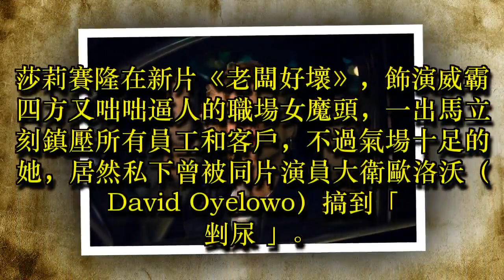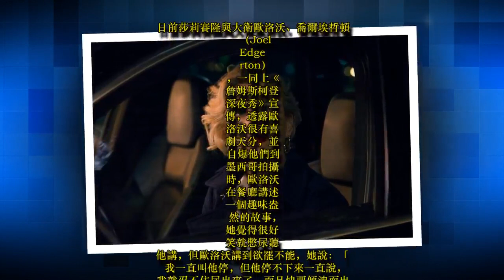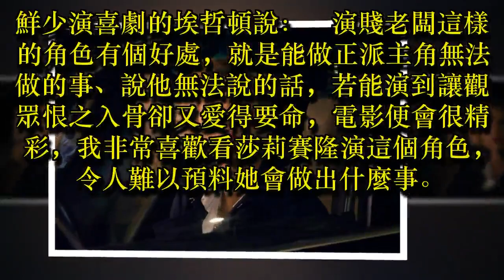影／莎莉賽隆自爆笑到「剉尿」 餐廳椅子留痕跡